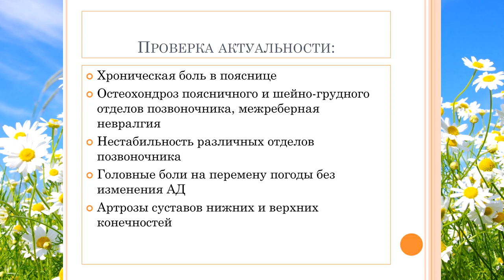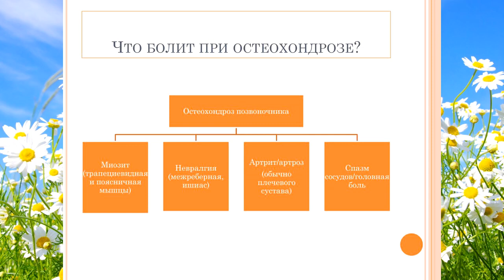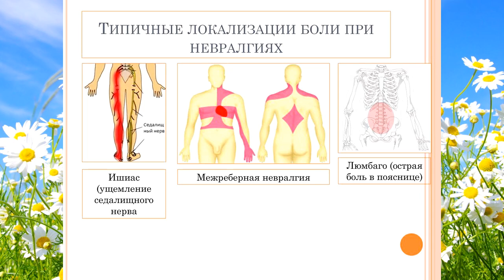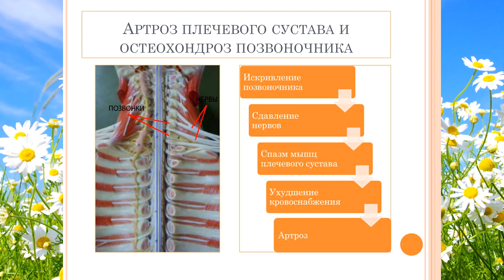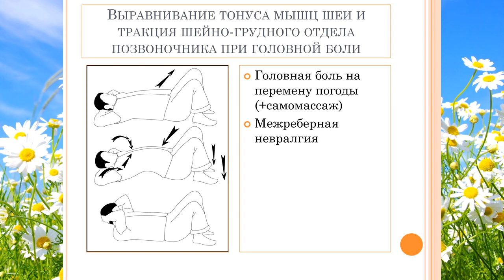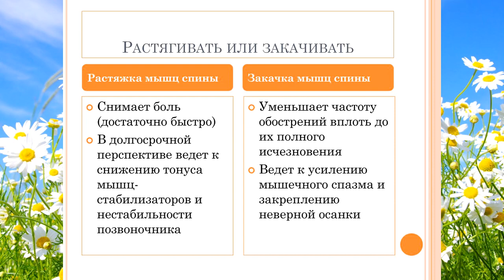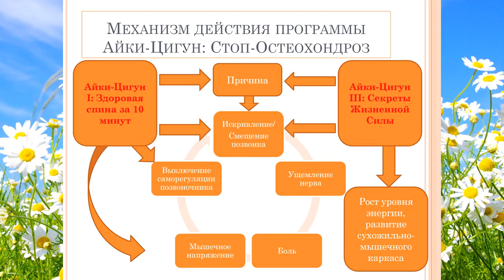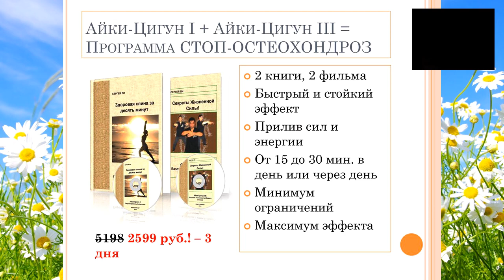Сергей Ли. Почему болит спина. Здоровая спина с Айки-Цигун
Сергей Ли - Комплект "СТОП-ОСТЕОХОНДРОЗ"
Реквизиты для оплаты:
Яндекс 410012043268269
ПОСЛЕ ОПЛАТЫ НАПИШИТЕ реквизиты платежа ПОЖАЛУЙСТА В СКАЙП: nadinbogdanova
До новых встреч на наших открытых мероприятиях!
Открытый онлайн-марафон

с 8.08 по 20.08.17 "Лето Ваших трансформаций"

Нажмите здесь для регистрации